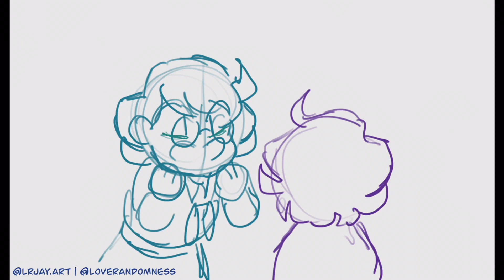Logan’s Opinion on “The Nun” || ANIMATIC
Logan always wanted to be a movie reviewer,,
Or theorizer??? PFTFTF I forgot

EDIT : IMOVIE
ART PROGRAM : PROCREATE
AUDIO : THE DARKEST DISAPPOINTMENT (The Nun Review) - Mista GG

☕︎ WATTPAD ☕︎
LoveRandomness / LoveRandomnessJay

lrjay.art

☕︎ DEVIANTART ☕︎
LoveRandomness

LoveRandomnessJay

JLoveRandomness

LOVERANDOMNESS, 2020